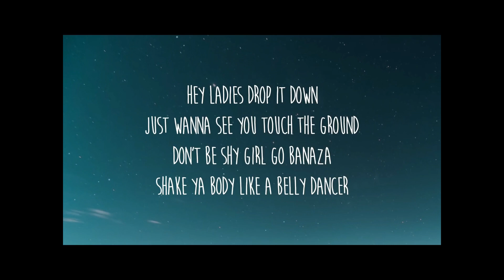|uwu|ka cc h an? hi!|